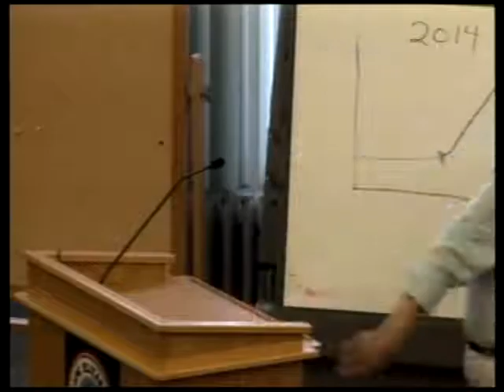Town Council July 13, 2015